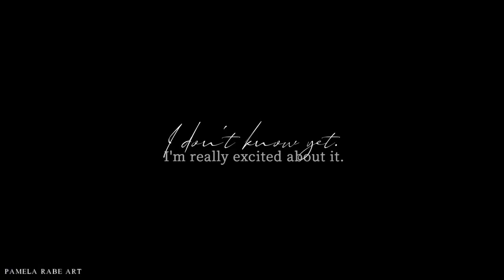Pamela Rabe, Thank you for Joan Ferguson!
All the awards for Pamela Rabe for her absolutely stunning portrayal of Joan Ferguson.
SPOILERS ALERT ! Season 9